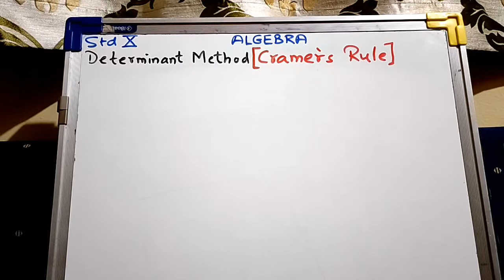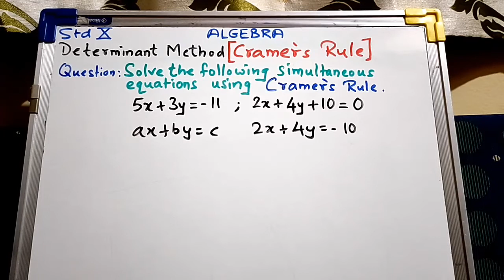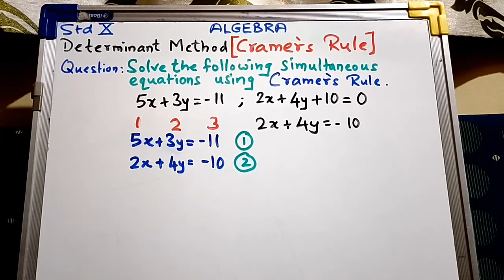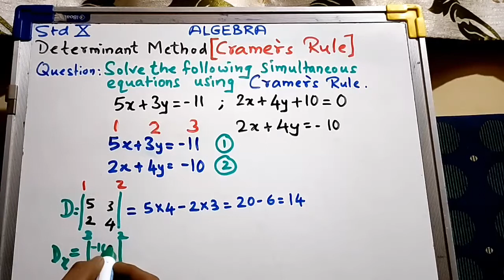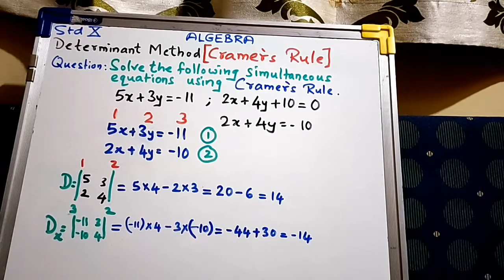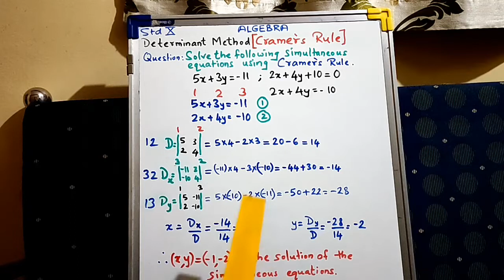#14 StdX Algebra Cramer's Rule- Solving Simultaneous Equations Easy way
Cramer's Rule is one of the methods in Algebra to solve Simultaneous Equations. If done the proper way it is very easy and Scoring.